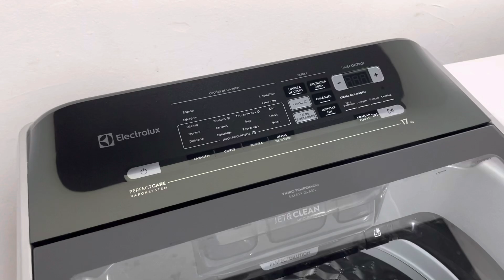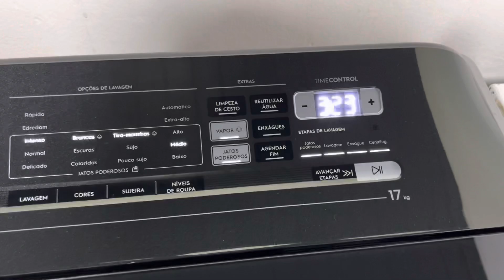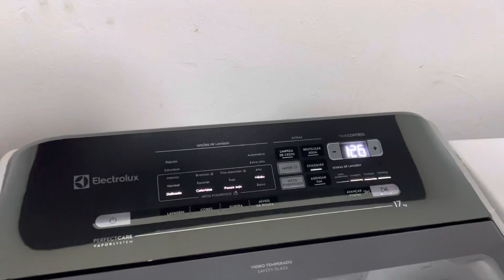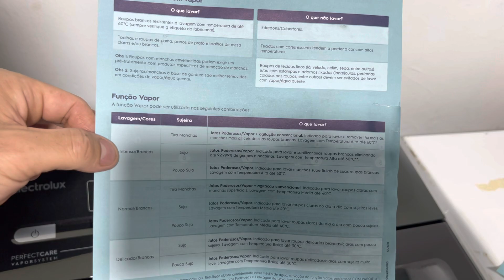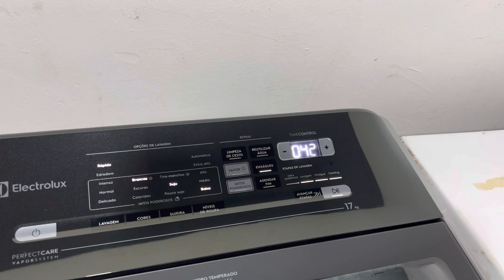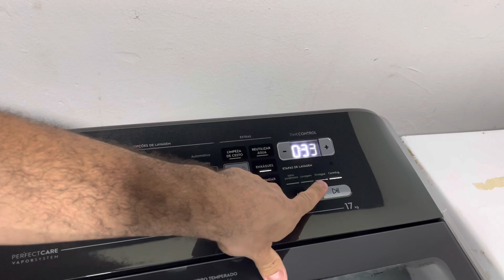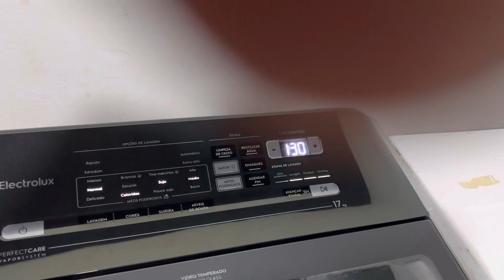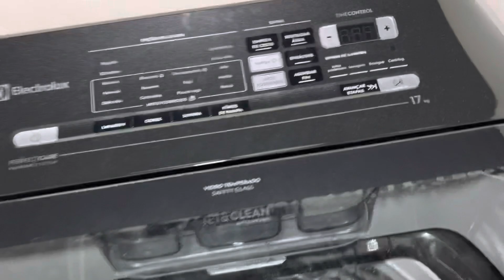Lavadora Electrolux LEH17 Vapor - Apresentação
Apresentação da lavadora LEH17.
Ciclos e painel
Por baixo